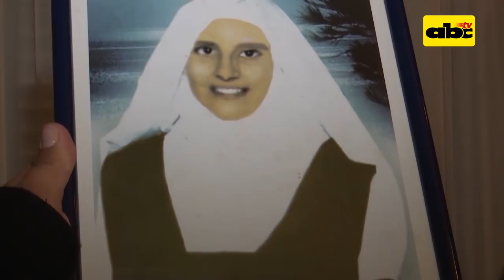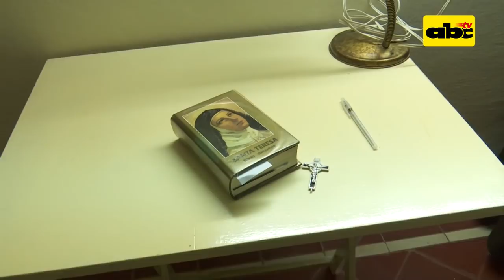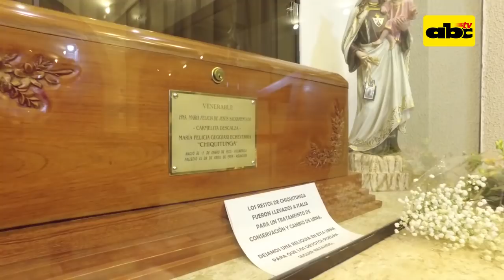La vida de Chiquitunga en el convento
Chiquitunga estuvo un poco más de tres años en el convento de las Carmelitas Descalzas. Su vida entregada a la religión es muy valorada hasta hoy por las hermanas del Monasterio.